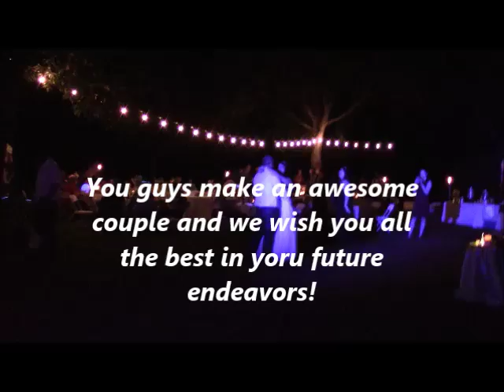Wedding Gig Log 10/2/16 - Elberta, Alabama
We're heading to the country in Elberta, Alabama for a wedding reception. This was a fun group and beautiful location. Enjoy!